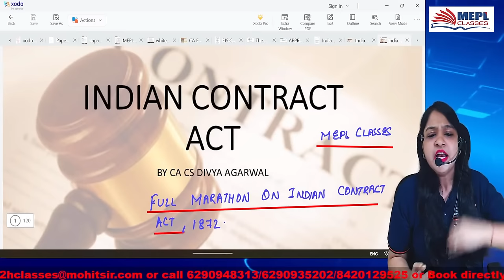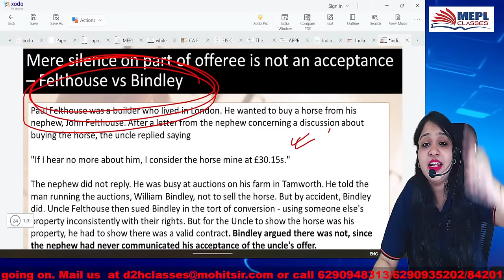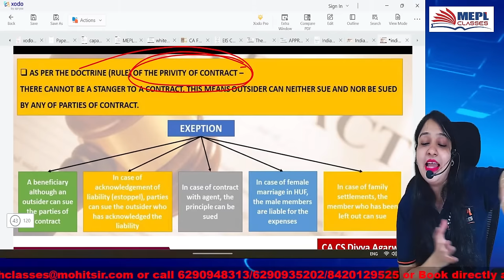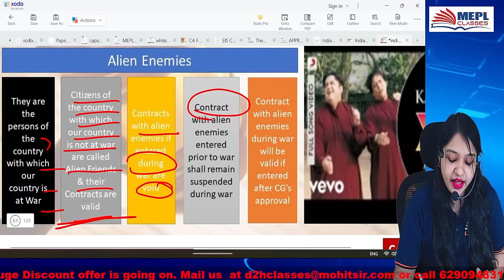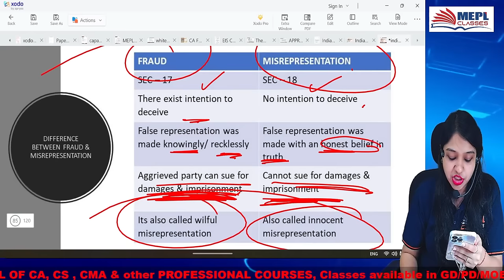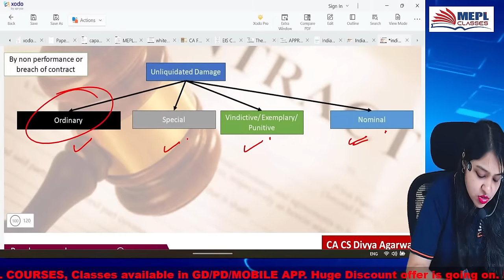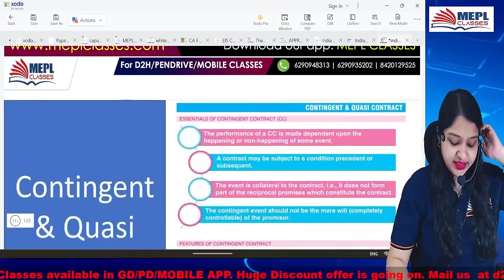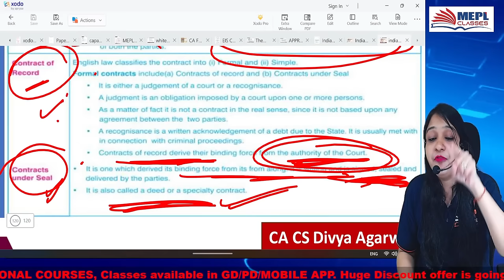LAW - Indian Contract Act Complete Marathon🔥| CA/CMA Foundation & Inter, CSEET & Executive | MEPL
12 years ago, under the tutelage of Mohit Agarwal Sir and Divya Agarwal Ma’am, we began our journey.

I Hope You Guys Enjoyed This Video On " LAW - Indian Contract Act Complete Marathon🔥 | CA/CMA Foundation & Inter , CSEET & Executive | MEPL- Divya Agarwal". See You In The Next Surprising ⏭️ Session. Let Us Know Your Doubts And Feedbacks in The Comment Section.